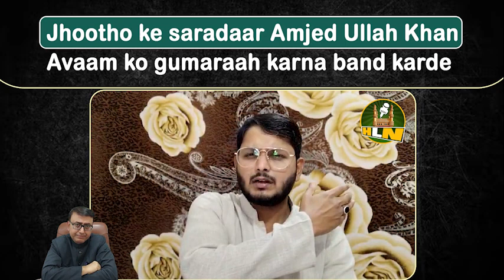Amjedullah Khan ke jhooth aur bebuniyad ilzamo'n par MIM leader Azhar ka karara jawab